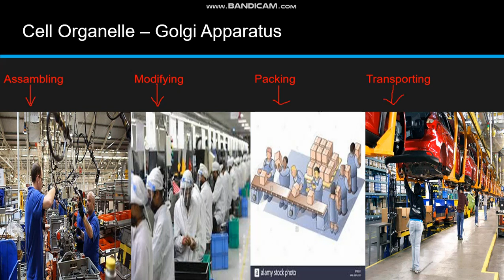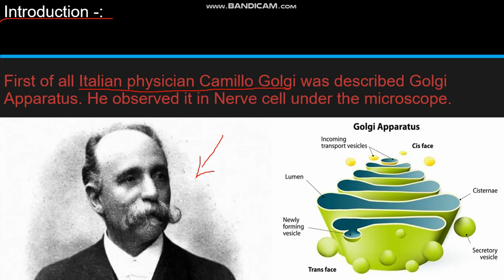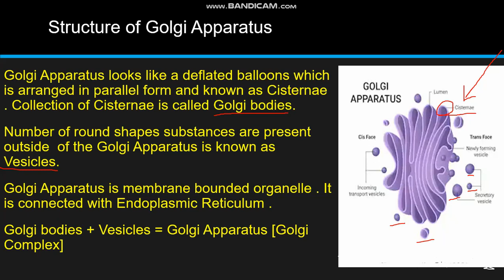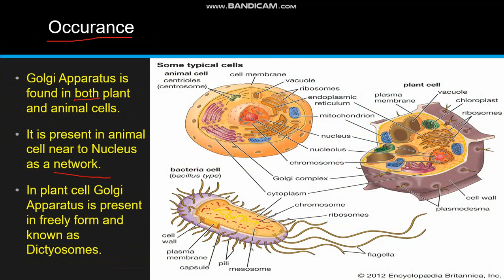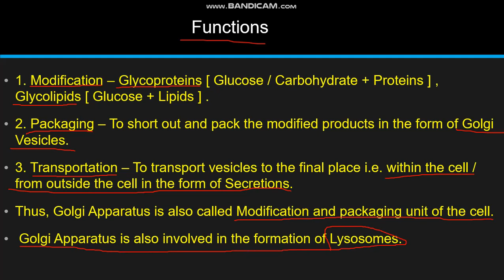Cell Organelles I Golgi Apparatus I Class 8th and 9th I Rising Academy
Topic Name: Golgi Apparatus

Most of the important points are covered in this video.
Points covered in this video are -:

Revision of Endoplasmic Reticulum Class 8th and 9th
Who discovered Golgi Apparatus ?
Consists system of Membrane Bound  Vesicles,  Cisternae and Vacuoles.
Structure of Golgi Apparatus.
 Function of Golgi Apparatus.
Cisternae are  arranged parallel to each other.
Cisternae  are arranged in stacks called cisterns.
 Golgi Apparatus is present as network near nucleus in animal cells.
 Golgi Apparatus Stores, modified packages the products.
 Golgi Apparatus is also Involved in formation of lysosomes.
Golgi Apparatus contains two faces -:
 1.Cis face  which is towards the  Nucleus.
2. Trans face which is  towards the  plasma membrane.

If you liked this video then please subscribe my channel and if you have any doubt related to this chapter you can ask in comment I will give the answer for that in minutes  as I am available for my students for 24 hours to help them in their studies.